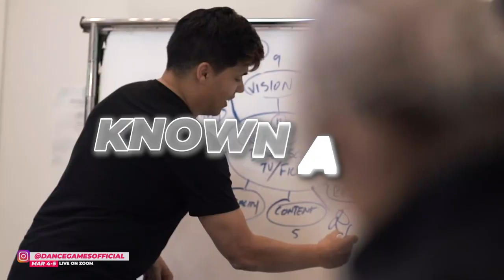DanceGames 2023 Official Trailer | March 4-5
Led by dancing legend D-Trix, DanceGames is a revolutionary, virtual, live experience that will bring together some of the world’s elite dancers and choreographers to teach and inspire participants to improve their craft while having fun through the power of dance. This one-of-a-kind program will feature:

MASTER CLASSES:
• Art of Storytelling as a Choreographer from Keone & Mari
• Freestyle Concepts from Jaja
• Patience and Control from Anthony Lee
• Creativity as a Choreographer from Phillip Chbeeb
• Trends and Technique from Kida
• All-In-One from Sean Lew

MENTORSHIP BREAKOUTS:
• Making Dance a Career from Nappytabs
• A Dance Life from Arnel Calvario & Jamal Sims

EXCLUSIVE, LIVE PERFORMANCES
• Kinjaz
• Kaycee Rice
• Smac
• Ives Viray

PLUS: A UNIQUE DANCEGAMES COMMUNITY CHALLENGE!

HOSTED BY ABDC, SYTYCD & WOD Champion & Judge - D-Trix